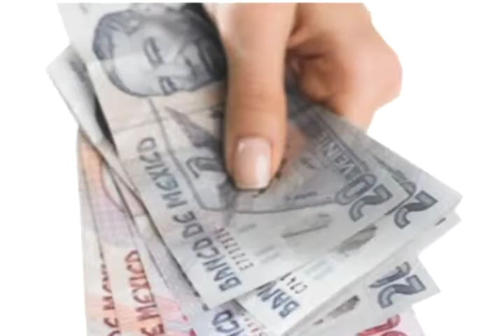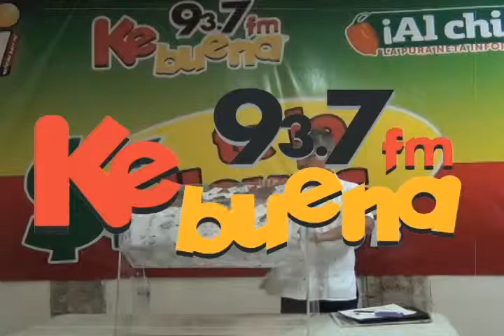Posibles ganadores del 3 de mayo